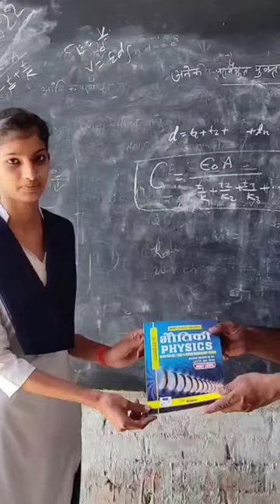जब हम आएंगे गर्मी थोड़ी बढ़ जायेगी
TOC Journey